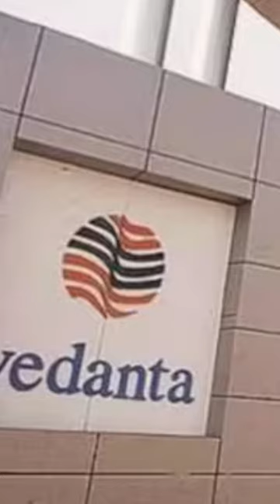JAGRUK TV : BULLETIN 21.09.2023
ग्रेटर नोएडा: राष्ट्रपति मुर्मू आज यूपी के पहले इंटरनेशनल ट्रेड शो का उद्घाटन करेंगी।

पीएम मोदी के व्हाट्सएप चैनल पर हुए 1.4 मिलियन फॉलोअर्स।

एचडी कुमारस्वामी आज दिल्ली में गठबंधन पर शाह-जेपी नड्डा से मिलेंगे।

टीएमसी नेता अभिषेक बनर्जी की संपत्ति का कलकत्ता हाई कोर्ट में आज विवरण जमा करेगी ED।

दिल्ली के आनंद विहार रेलवे स्टेशन पहुंचे राहुल गांधी, कुलियों से की मुलाकात।

महिला आरक्षण बिल आज राज्यसभा में पेश किया जाएगा।

मुंबई: एनसीडी बढ़ाने पर चर्चा के लिए आज होगी वेदांता बोर्ड की बैठक।

भारत से फरार गैंगस्टर सुखविंदर सिंह उर्फ सुक्खा दुनुके की कनाडा में हत्या।

कनाडा में गैंगस्टर सुखविंदर सिंह उर्फ सुक्खा की हत्या की जिम्मेदारी लॉरेंस बिश्नोई गैंग ने ली।

शॉर्ट वीडियो प्लेटफॉर्म Moj ने कनाडा के सिंगर शुभ के गाने हटाए।

ट्रेन हादसे के पीड़ितों को मिलने वाले मुआवजे में 10 गुना बढ़ोतरी, भारतीय रेलवे ने लिया बड़ा फैसला।

ब्रिटेन के विदेश सचिव का बयान,भारत, ब्राजील, जर्मनी, जापान को UNSC का स्थायी सदस्य होना चाहिए।